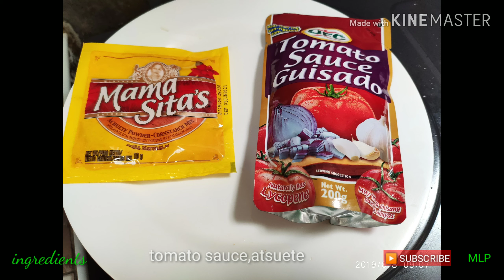Chicken Afritada(How to Cook Chicken Afritada)Lutong Pinoy/Panlasang Pinoy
Chicken afritada,
How to cook chicken afritada,
Chicken afritada recipe,
Chicken afritada ingredients,
Chicken afritada Panlasang Pinoy,
Chicken afritasa Lutong pinoy
Chicken Recipe ,
Chicken afritada easy recipe,
Mga sangkap ng chicken afritada,

Manok-1.5 kilo(chop according to your desired size)
Tomato sauce-1 pack 250 ml
Patato-1 big cubes
Carrot-1 big cubes
Bell pepper-2 pcs sliced
Salt-1 tbs or according to your taste
Sugar-1 tbsp
Garlic-1tbsp
Onion-1 tbsp
Black pepper-1 tsp
Laurel leaf-2 pcs
Atsuete-for color
Oil for sautéing
Water-1 cup